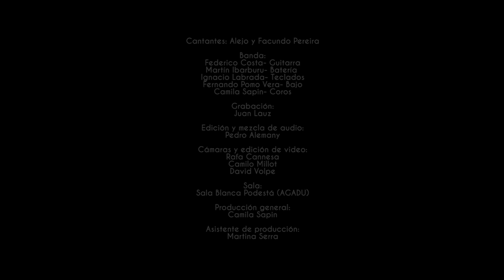Boulevard of broken songs - Alejo y Facundo Pereira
Show de fin de año 2018 - Alumnos de Camila Sapin

Cantantes:
Alejo Pereira y Facundo Pereira

Banda:
Federico Costa - Guitarra
Martín Ibarburu - Batería
Ignacio Labrada - Teclados
Fernando Pomo Vera - Bajo
Camila Sapin - Coros

Grabación:
Juan Lauz

Edición y mezcla de audio:
Pedro Alemany

Cámaras y edición de video:
David Volpe
Rafa Cannesa
Camilo Millot

Sala:
Sala Blanca Podestá (AGADU)

Producción general:
Camila Sapin

Asistente de producción:
Martina Serra